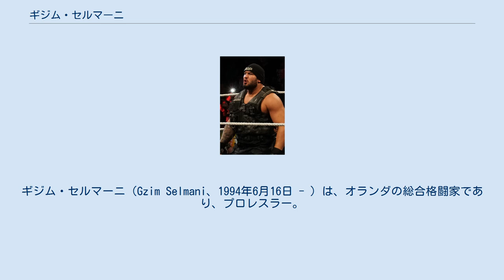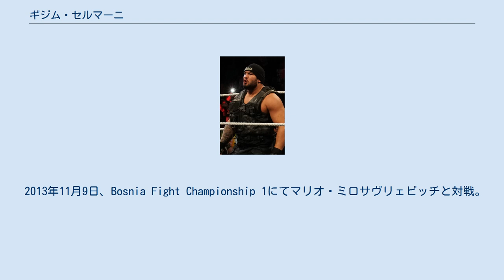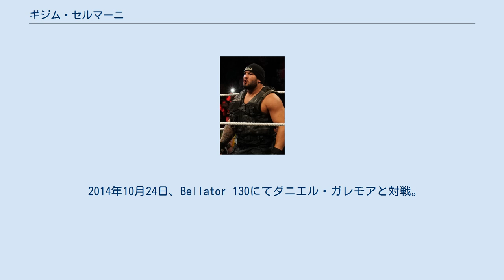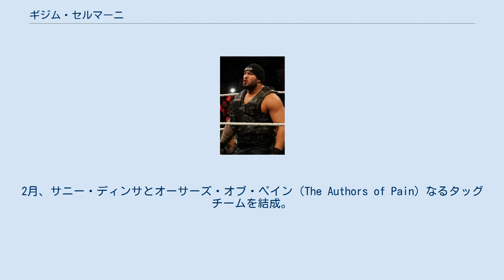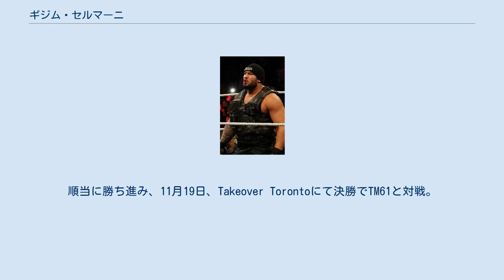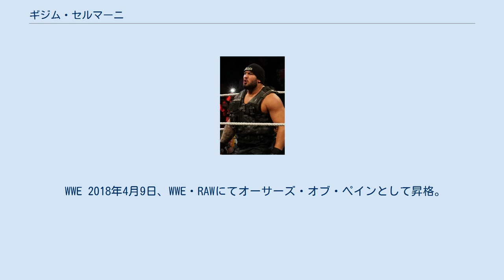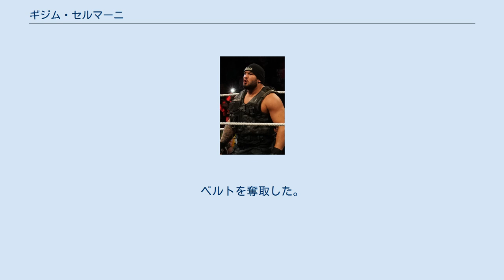ギジム・セルマーニ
ギジム・セルマーニ（Gzim Selmani、1994年6月16日 - ）は、オランダの総合格闘家であり、プロレスラー。
北ホラント州ハウゼン出身のアルバニア系オランダ人。
現在はアメリカ合衆国のプロレス団体であるWWEにレーザー（Rezar）のリングネームで所属。
 兄であるエグゾン・セルマーニも総合格闘家である。
 幼少期、4歳時より柔道を始め、12歳からキックボクシング、15歳になり総合格闘技を始める。
 兄であるエグゾンと共にオランダの名門ジムであるゴールデン・グローリーに入門し、トレーニングを開始。
 2012年、Shaolin RyuやShooto Hollandといったアマチュアイベントに出場して連勝を飾る。
 2012年11月24日、Klash Champions Battlefield - Road to Gloryにてプロ格闘家として初デビューを果たす。
アナトーリ・チウマクと対戦して殴り合いを展開。
2R終了後、チウマクが疲労によるダメージを理由にギブアップを宣言。
プロ初勝利を飾った。
 2013年11月9日、Bosnia Fight Championship 1にてマリオ・ミロサヴリェビッチと対戦。
試合開始と同時にラッシュを仕掛けると体格差を生かして上からミロサヴリェビッチの首を捕らえ、ギロチンチョークを決めて持ち上げるとコーナーへ押し込んで一気に締め上げ勝利。
 2013年12月13日、Final Fight Championship 10にてトマシュ・シモニッチと対戦。
試合開始と同時にパンチの連打から足を抱えてテイクダウンに成功。
ロープ際で膠着し、リング中央に戻されて試合を再開すると速攻で肩固めを仕掛け勝利。
 2014年4月5日、BAMMA 15にて後にIGFで活躍するオリィ・トンプソンと対戦。
試合を開始して金網側まで詰めると飛び膝蹴りを決め、怯んだトンプソンの首を捕らえるとギロチンチョークを極めてわずか18秒で秒殺勝利を飾った。
 2014年10月24日、Bellator 130にてダニエル・ガレモアと対戦。
2Rにパンチの連打を浴びて敗戦。
 NXT 2015年5月、アメリカ合衆国のプロレス団体であるWWEとディベロップメント契約を交わし入団。
育成施設であるWWEパフォーマンスセンターにてトレーニングを開始。
10月29日、WWEの傘下団体であるNXTのNXT Liveにてサニー・ディンサ、ラブプリート・サンガと共に登場し、セグメントを行った。
 2016年1月30日、NXT Liveにてジョシュ・ウッズを相手にデビューマッチを行う。
最後に丸め込まれると3カウントを奪われ敗戦した。
2月、サニー・ディンサとオーサーズ・オブ・ペイン（The Authors of Pain）なるタッグチームを結成。
同月12日、NXT Liveにてディンサと組んでハイプ・ブロズ（ザック・ライダー & モジョ・ローリー）と対戦するが敗戦。
 6月8日、NXT Takeover The Endにてザ・リバイバル（ダッシュ・ワイルダー & スコット・ドーソン） vs アメリカン・アルファ（チャド・ゲイブル & ジェイソン・ジョーダン）のNXTタッグ王座戦の試合後、敗戦したアメリカン・アルファに対してディンサと共に乱入して襲撃。
バックステージよりポール・エラリングが現れると観客からの "Who are you?" チャントが起こる中で3人で悠然と並び立ちアピールして見せた。
8月24日、NXTにてリングネームをレーザー（Rezar）に変更。
TM61（シェイン・ソーン & ニック・ミラー）と対戦。
最後に合体技を決めて勝利した。
10月5日、NXTにて開始したダスティ・ローデス・タッグトーナメント・クラシックに出場。
順当に勝ち進み、11月19日、Takeover Torontoにて決勝でTM61と対戦。
エラリングが介入しないようにケージボックスに入れられ空中へと吊らされ試合を開始すると場外での攻防へと展開。
TM61の合体技に苦しむが最後にアカムがシェイン・ソーンにスパイン・バスターで倒し、ラスト・チャプターへと繋げて勝利。
優勝を飾った。
 2017年1月28日、Takeover San AntonioにてNXT王座を保持する#DIY（ジョニー・...